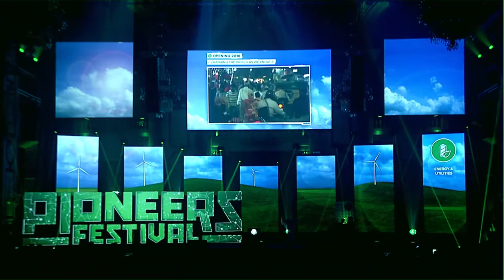Pioneers Festival 2016 | Arena - Changing the World as we know it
Manoj Bhargava - Living Essentials